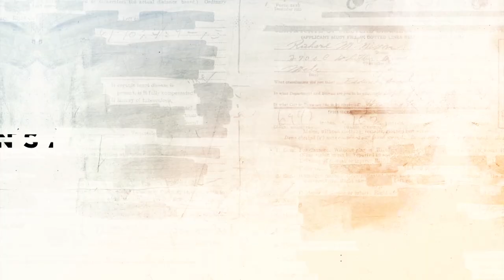Radoslav Milojičić napušta sednicu Odbora za kontrolu službi bezbednosti, 8. 12. 2017.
Odbor za kontrolu službi bezbednosti usvojio je danas izmene Zakona o Bezbednosno-informativnoj agenciji. Sednicu odbora napustio je Radoslav Milojičić (DS) jer mu, kako je rekao, nije dozvoljeno da govori.